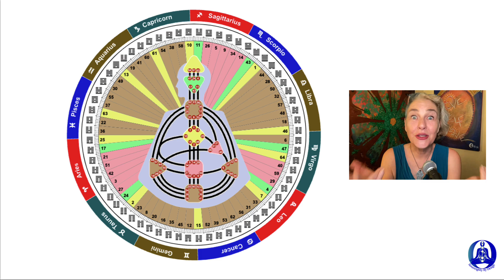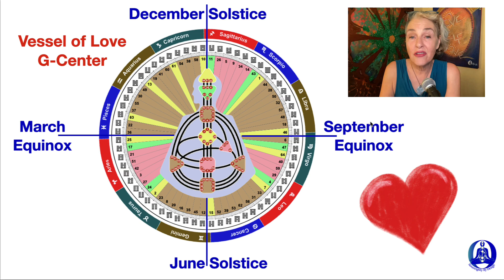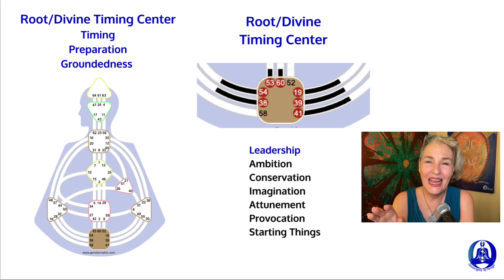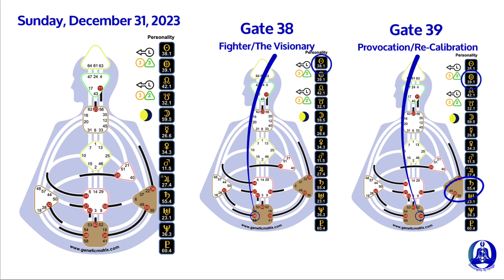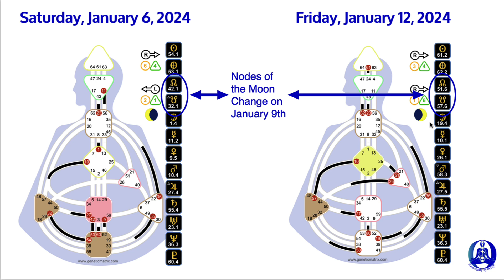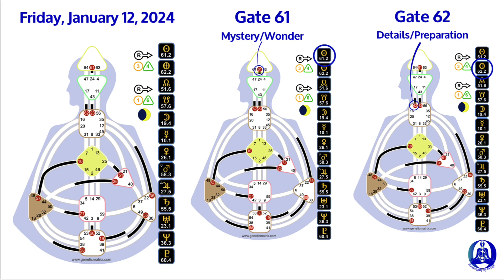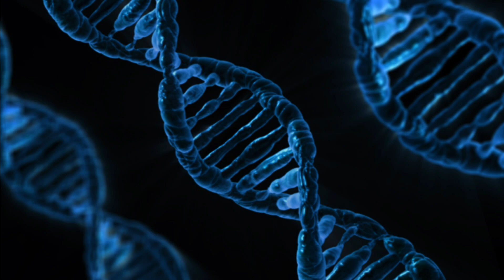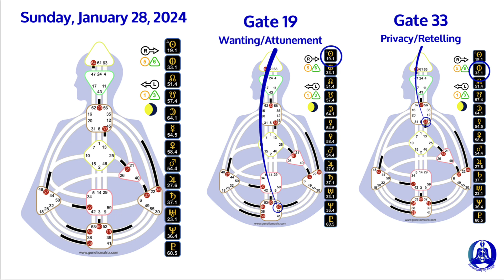January 2024 Human Design Transit Report with Maggie Ostara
I'll now be offering Human Design Transit reports once a month. This will give us a big picture view that will support your ability to plan and know how to navigate the always changing energies of the Sun and Earth as they move through the Human Design Mandala.

Our journey begins at the beginning as we follow these key transit through this month. Most of the gates highlighted are in the ROOT CENTER, calling us to ground ourselves as we build our foundation for the New Year to come.

Human Design Transit Reports help you understand how to maximize the benefits of the energies highlighted by the Sun and Earth, and also how to minimize the potential pitfalls.

Watch "Human Design Transit Reports: The Essentials You Need to Know" to give you the background you need to fully access and utilize what I share in my transit reports.

0:00 Welcome to my January Transit Reports -- reports now released monthly instead of weekly to help us plan better and know what's coming.
3:00 Human Design Mandala orientation
5:12 The Quarters of the Human Design Year -- and the Cross Quarters in Earth-based spirituality
10:07 We're now in the 4th quarter: Mutation/Recalibration*
11:54 January transits
14:04 Highlighting the ROOT Center
17:13 Transit beginning December 31st
22:37 Transit beginning January 6th
26:33 Transit beginning January 12th
28:59 Transit beginning January 17th
33:55 Transit beginning January 23rd -- Human Design New Year!
39:55 Transit beginning January 28th
43:20 Join us for 10 Days of Sovereignty -- featuring live events and valuable content from my book: Feminine Sovereignty: 8 Pillars for Regenerating Ourselves and Our World. This intensive is my gift to you to support you start your year off right! to register

Getting Started with Human Design by Maggie Ostara